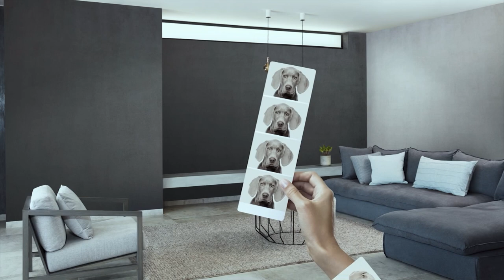The Chemistry of Colour: What Colour to Paint your Home with Duram Paint!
INTERVIEW TO BE DONE IN FRONT OF DURAM COLOUR WALL.

WALL TO BE SET UP IN GYM.